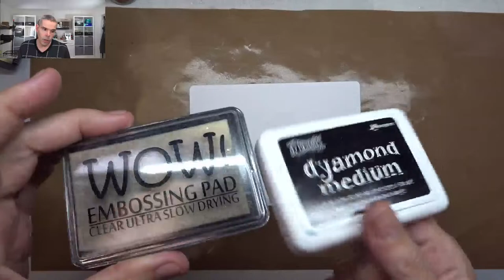What a great technique with Embossing powder! Turned out soooo well!!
Hello my fellow crafters and welcome! Thanks for joining me livel!
Today i am working on the december prompt for Journal together 2023: Embossing powder! I 100% got the inpspiration fom @LouCollins . thanks Lou!
And while your at it, give this video a 👍🏼

I am getting a lot of questions on what ligh i use to film. That is this fantastic lamp:

My studio lights are the same brand.